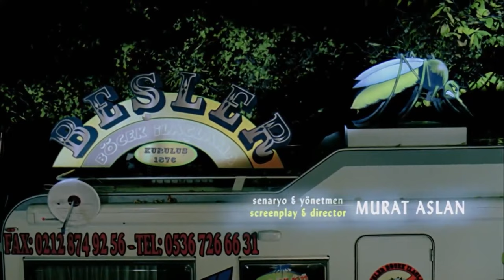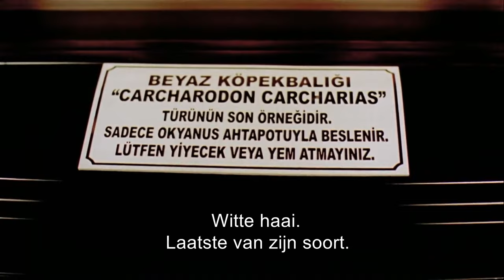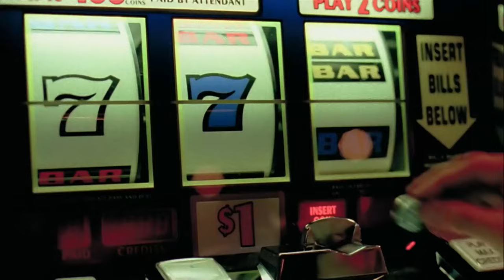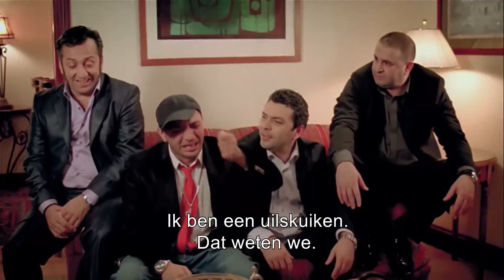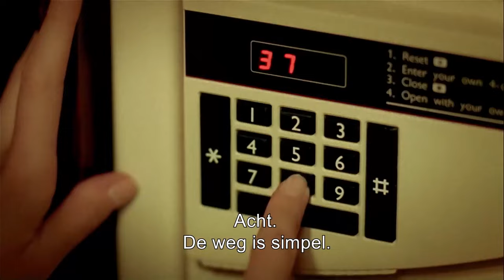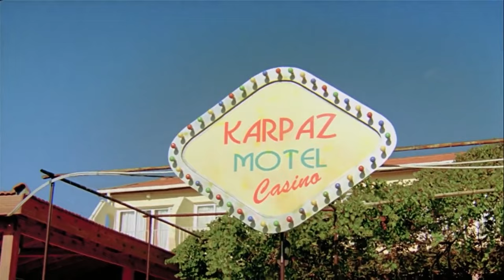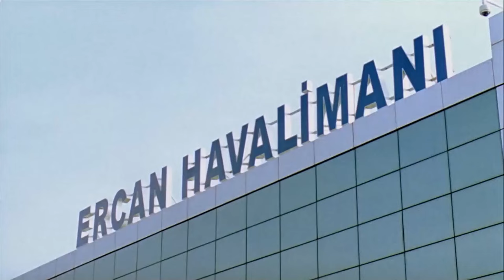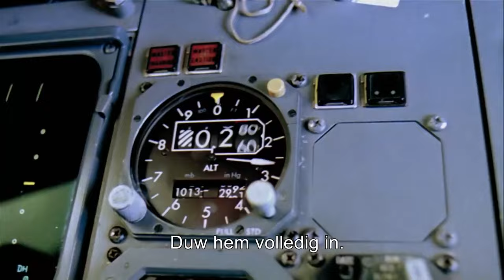Gemaskerde Vijf Cyprus | Turkse Film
De film gaat over een groep overvallers die een casino op Cyprus proberen te overvallen. Tezcan, Bahattin, Zeki, Kamil en Recep, bekend als de Masked Five, stoppen met het plegen van misdaden vanwege hun eerdere overvallen. Vijf vrienden houden zich bezig met pesticiden. Het gaat echter niet goed. Ze zoeken nieuwe banen. Rocky Selim, de belangrijke en gevaarlijke naam van de criminele wereld, besluit een casino op Cyprus te overvallen, dat grote winsten maakt. Selim, die dit werk niet alleen wil doen, biedt de Masked Five aan om samen te werken.

Producent: Murat Akdilek, Can Saban
Regisseur: Murat Aslan
Scenarist: Murat Aslan
Genre: Komedie, Avontuur
Bouwjaar: 2008
Acteurs: Şafak Sezer, Peker Açıkalın, Cengiz Küçükayvaz, Mehmet Ali Erbil, Ceyhun Yılmaz